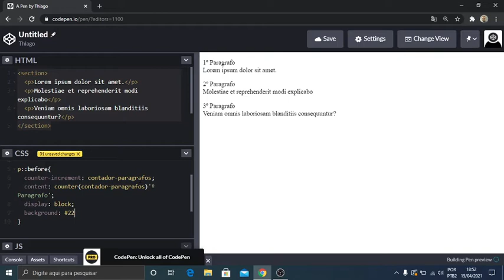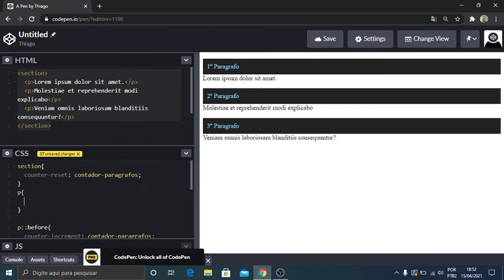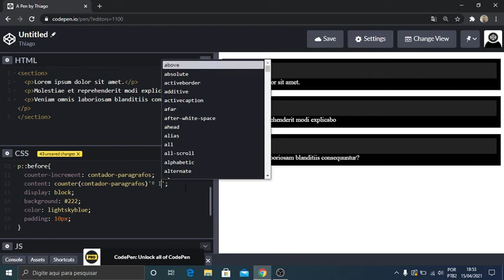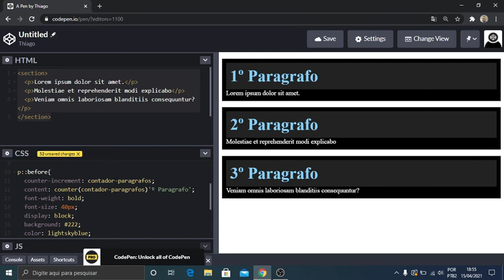COMO CRIAR CONTADORES e LISTAGENS ORDENADAS COM CSS 3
Aprenda a como criar contagens diferenciadas apenas com CSS 3